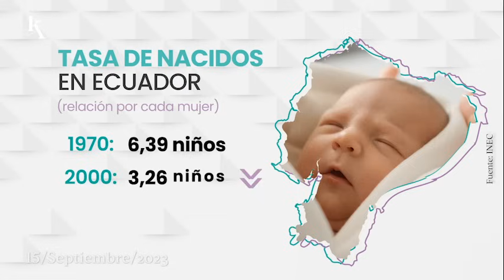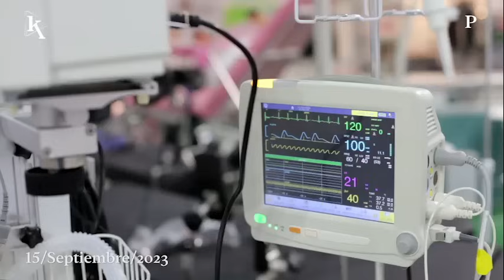El 64% de los conductores en EE. UU. considera importante poseer carro propio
00:15 La tasa de niños nacidos por cada mujer en Ecuador ha disminuído.
00:36 La Conferencia Regional GMS23 será el 19 de septiembre en Quito
01:02 EAU invertirá en proyectos para promover la transición energética
01:23 Maxima Medical se suma a la edición especial “Who is Who” de Ekos
01:42 Ecuador Jazz 2023 tendrá a más de 20 bandas y solistas en la capital.

EkosToday - Viernes, 15 de septiembre de 2023